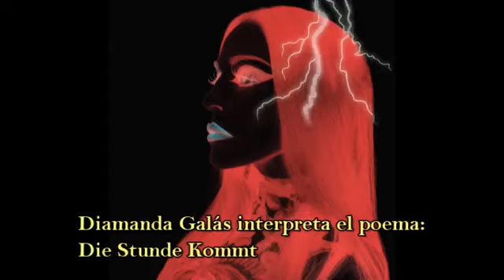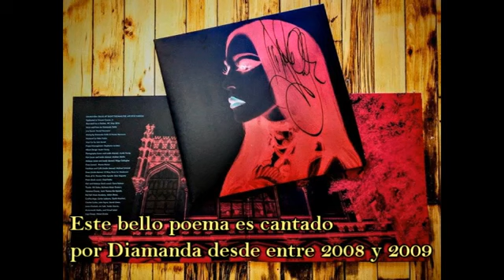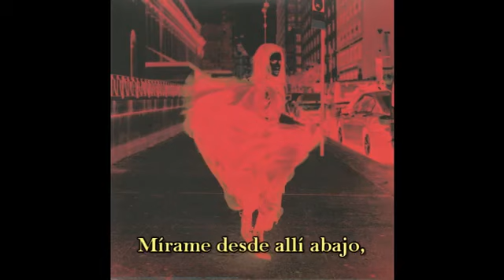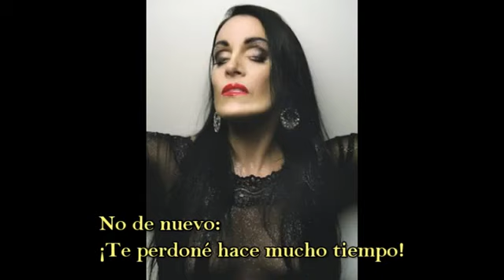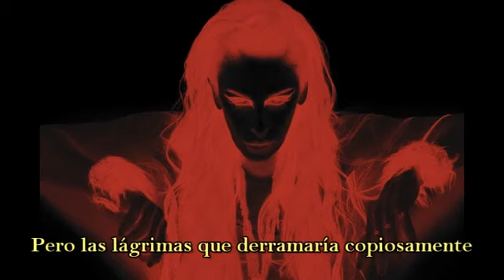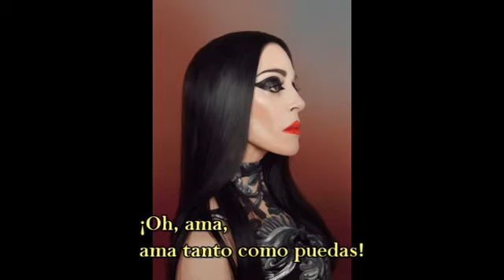Die Stunde Kommt Sub Español. Diamanda Galás.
Lyric:
¡O lieb ', solang du lieben kannst!
¡O lieb ', solang du lieben magst!
Die Stunde kommt, die Stunde kommt,
Wo du an Gräbern stehst und klagst!

Und sorge, daß dein Herze glüht
Und Liebe hegt und Liebe trägt,
Solang ihm noch ein ander Herz
In Liebe warm entgegenschlägt!

Und wer dir seine Brust erschließt,
O tu ihm, was du kannst, zulieb '!
Und mach 'ihm jede Stunde froh,
Und mach ihm keine Stunde trüb!

Und hüte deine Zunge wohl,
Bald ist ein böses Wort gesagt!
O Gott, es war nicht bös gemeint, -
Der andre aber geht und klagt.

Dann kniest du nieder an der Gruft
Und birgst die Augen, trüb und naß,
- Sie sehn den andern nimmermehr -
Ins lange, feuchte Kirchhofsgras.

Und sprichst: O schau 'auf mich herab,
Der hier an deinem Grabe weint!
Vergib, daß ich gekränkt dich hab '!
¡Oh Gott, es war nicht bös gemeint!

Er aber sieht und hört dich nicht,
Kommt nicht, daß du ihn froh umfängst;
Der Mund, der oft dich küßte, spricht
Nie wieder: Ich vergab dir längst!

Er tat's, vergab dir lange schon,
Doch manche heiße Träne fiel
Um dich und um dein herbes Wort -
Doch still - er ruht, er ist am Ziel!